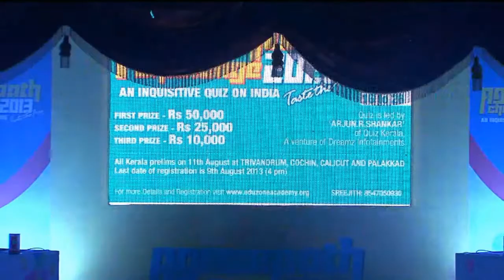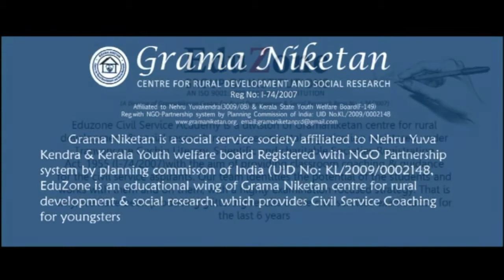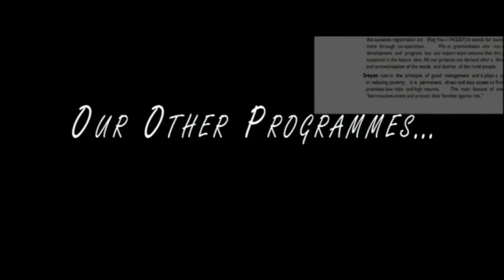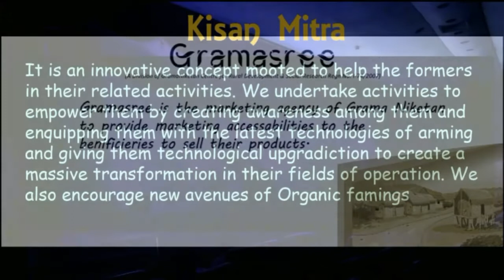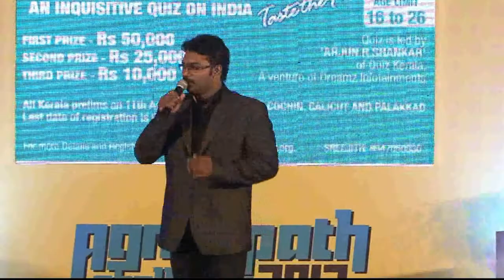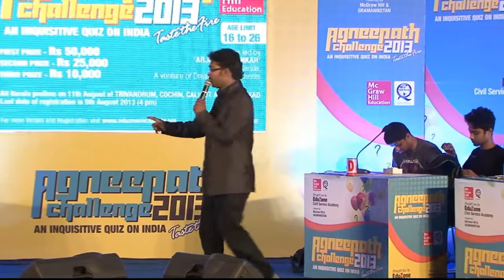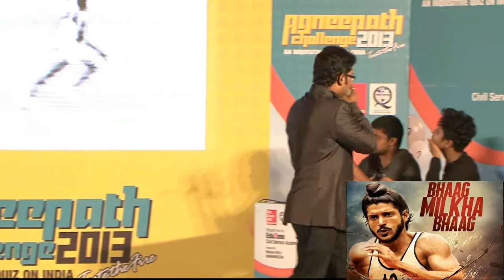AGNEEPATH CHALLENGE 2013 PART 1 of 6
AGNEEPATH CHALLENGE 2013
MEGA FINALS 'THE BATTLE OF AGNEEPATH', AN INQUISITIVE QUIZ ON INDIA.
The quiz was led by Arjun.R.Shankar of Quiz Kerala, a venture of DREAMZ INFOTAINMENTS, THE FIRST QUIZ MANAGEMENT SOCIETY IN KERALA.